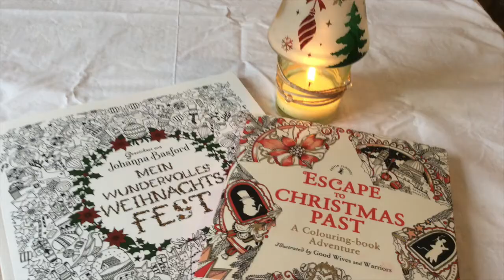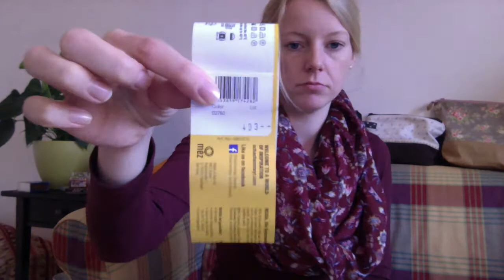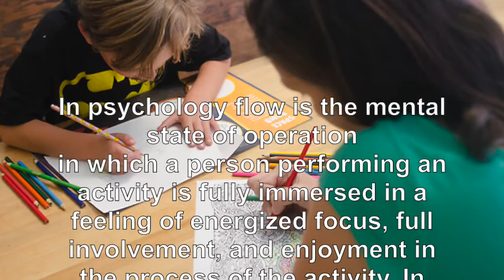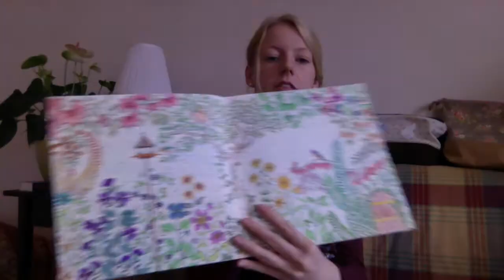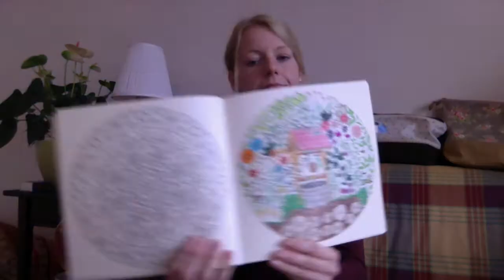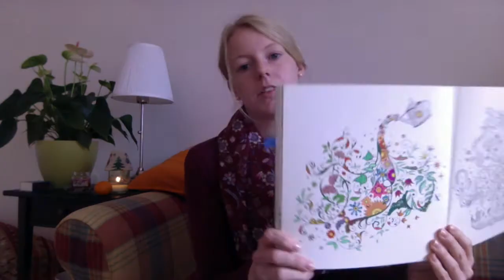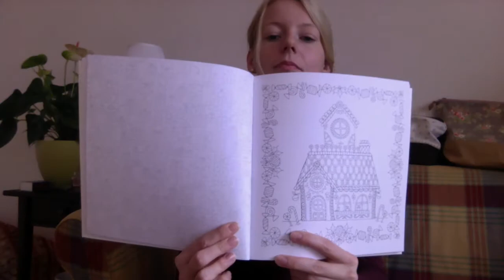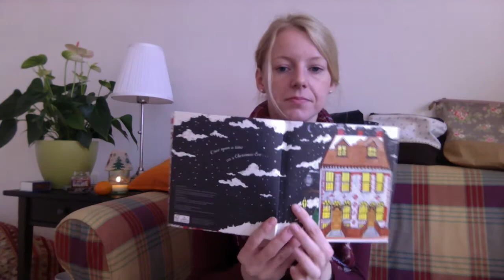Episode #5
A knitting and other crafty stuff podcast made by a german knitter whi lives in the vienna woods